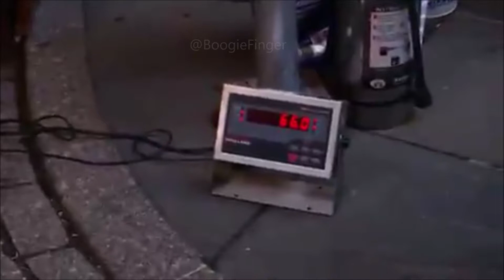66-pound hot dog makes a tasty attempt at world record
hot dog .